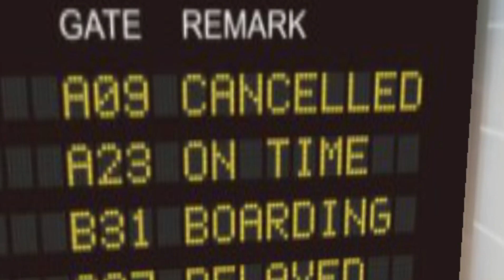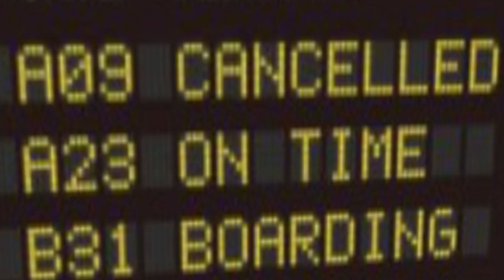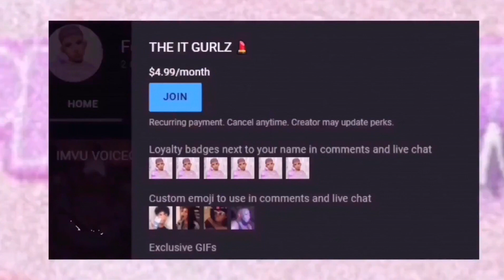IMVU SERIES || Love Is Toxic || S1 Ep8 || "More Secrets" || (Voiceover Series)